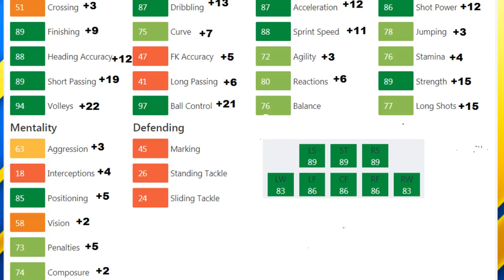FIFA 19 | Patrick Cutrone | Growth Test + Gameplay